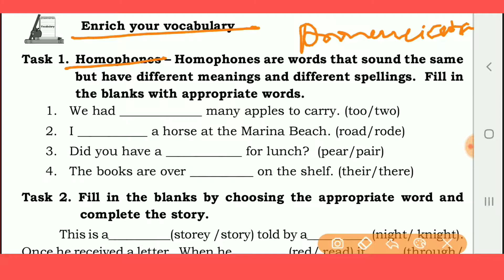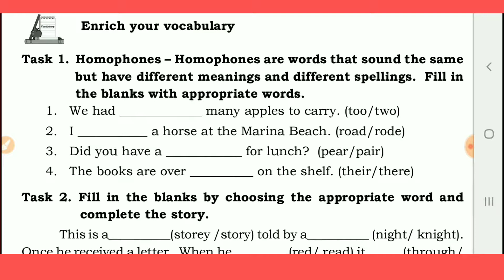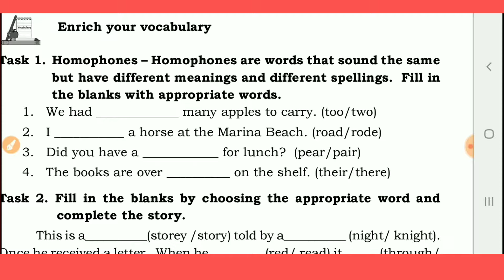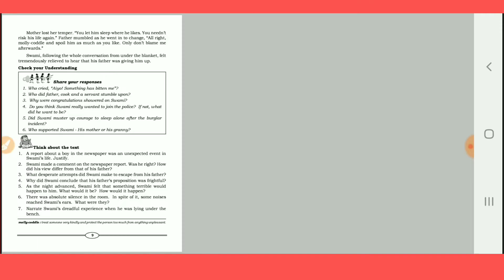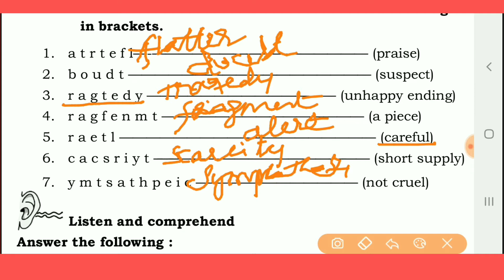HOMOPHONES ( 10 th standard second language english textbook karnataka)